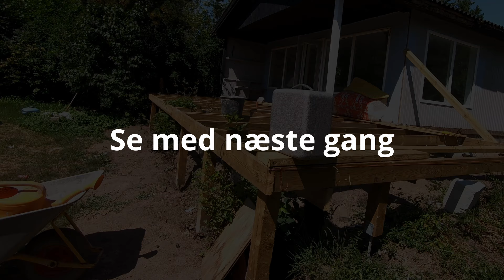Sommerhus Makeover - Træterrasse - VLOG 5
Vi har købt et dødsbo i nordsjælland. Det har stået forladt i længere tid. Vi er derfor igang med, at sætte alt istand indvendigt og udvendigt. Følg med i renoveringen af sommerhuset her.
Vi er gået i fuld gang udvendigt og har taget hul på træterrassen. Den bliver små 60 m2 og en del af den bliver overdækket. Vi laver 2-3 reposer ned i haven så hus og have hænger bedre sammen. Terrassen laver vi af lærketræ. Se mere omkring projektet og byggetegninger på lifeoflars.dk